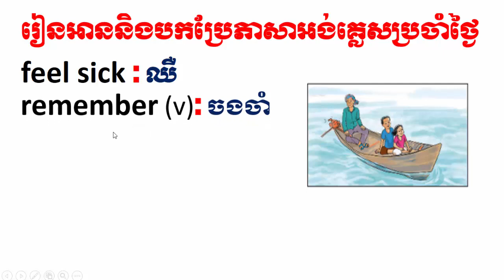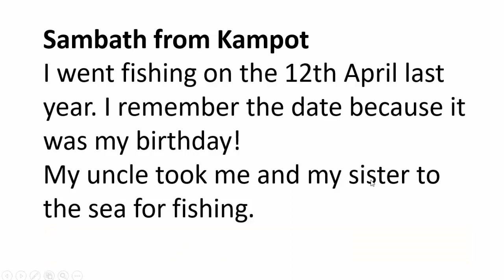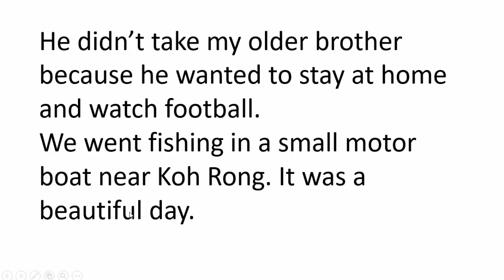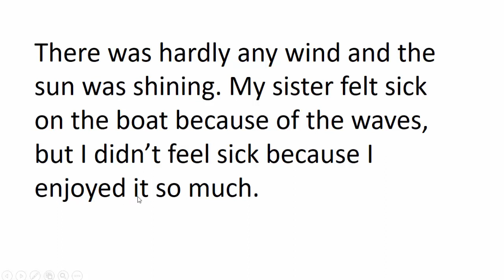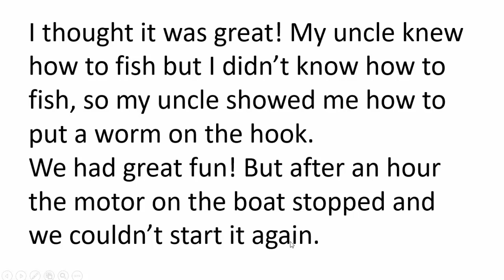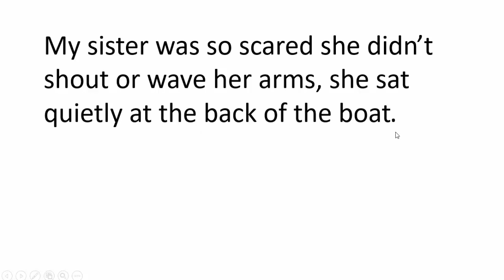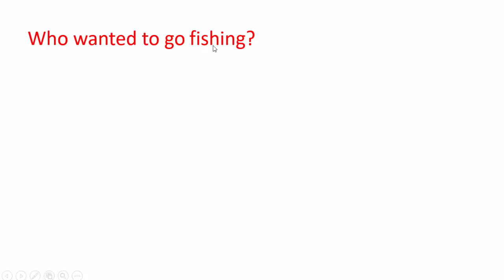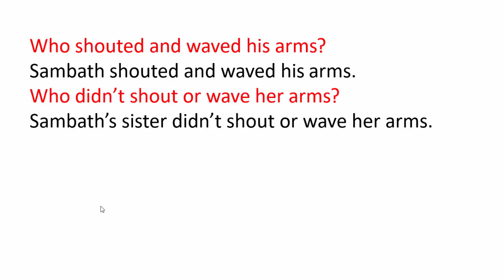Learn English Khmer, Sambath from Kom Pot / រៀនអាននិងបកប្រែ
Study English Khmer